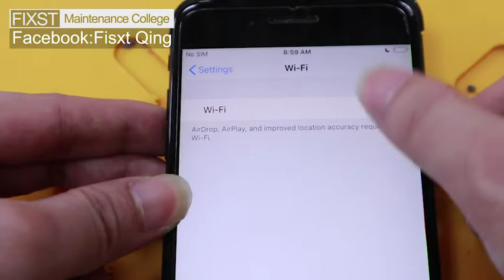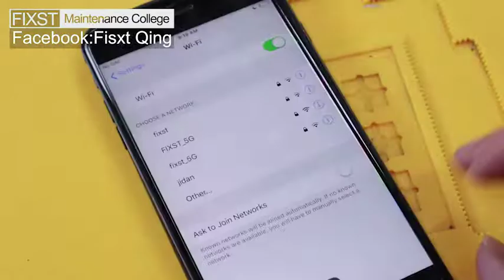Maintenance method of iPhone7 Plus WIFI problem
iPhone7 Plus WIFI problem